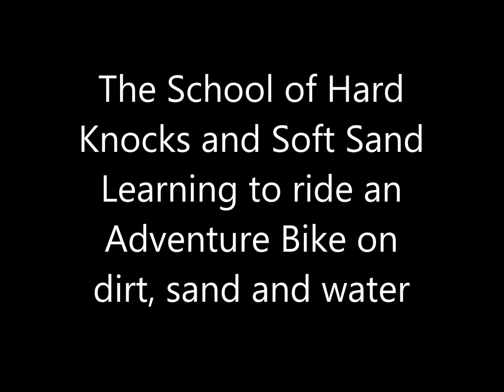The School of Hard Knocks and Soft Sand - Learning to ride an Adventure Bike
Let's have some fun and some laughs as we learn to ride an adventure bike in the dirt, deep sand and water. Enjoy the thrills, spills and excitement as travel on the roads of the great Mojave Desert.